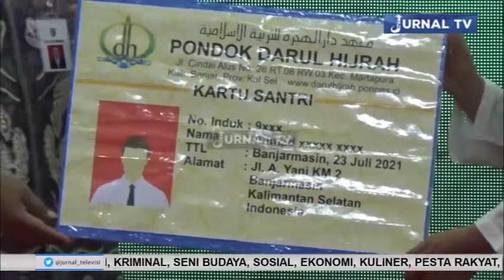KALSEL DORONG PERTUMBUHANUMKM BERBASIS EKONOMI SYARYAH